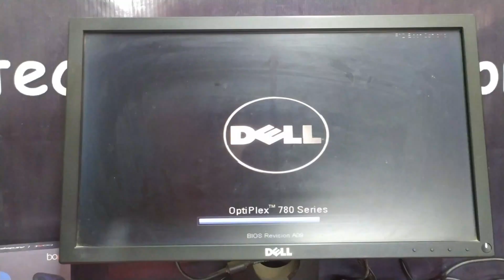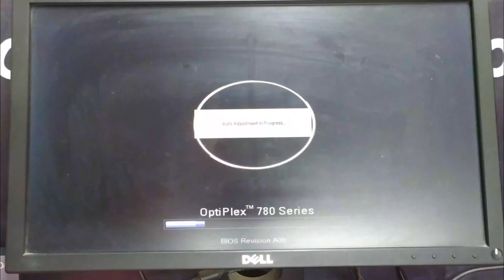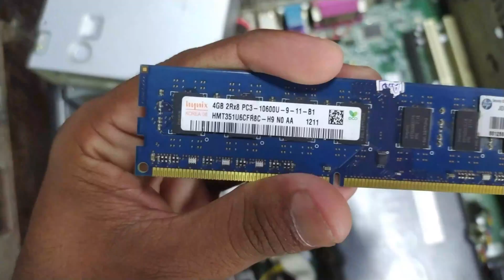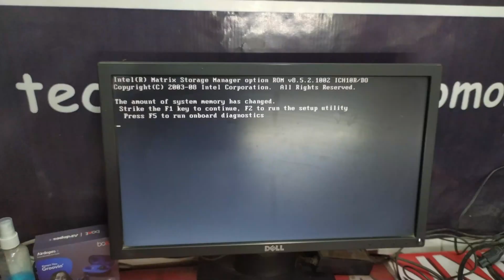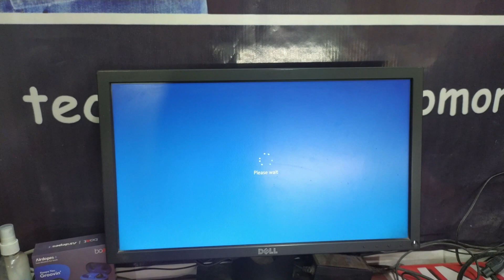How to Fix Blue Screen of Death Error in Windows 10|windows is not booting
Hello my dear friends Are you facing blue screen or error in your windows computer and your computer is won't boot your computer is restarting again and again and you are tired and your problem is not solving.
then you came into right place. here is solution for you, so please watch this video carefully and learn how to solve any type of blue screen of Death or any windows computer.
so please watch this video carefully and follow all steps  step by step and solve your pc's problem so best of luck guys